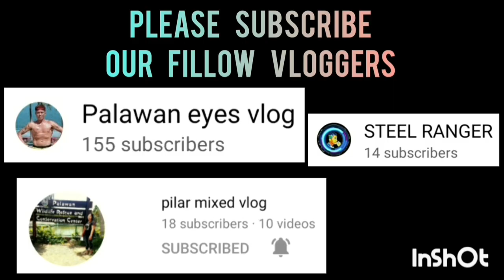COAST GUARD VS BUCOR | MARCH 16,2023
COAST GUARD VS BUCOR | FULL GAME HIGHLIGHTS | INTEGRATED BAR OF THE PHILIPPINES INVITATIONAL BASKETBALL TOURNAMENT 2023 AT PAUL MICHAEL INTERPRISE COVERED COURT | BRGY. STA MONICA PPC | MARCH 16,2023